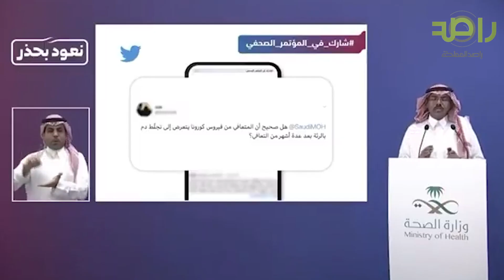متحدث الصحة | لا صحة للرسالة المتداولة عن ارتباط تجلطات الدم بالمتعافين من فيروس كورونا